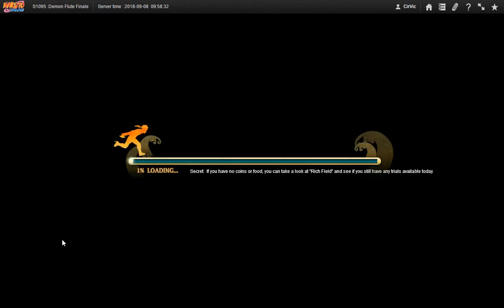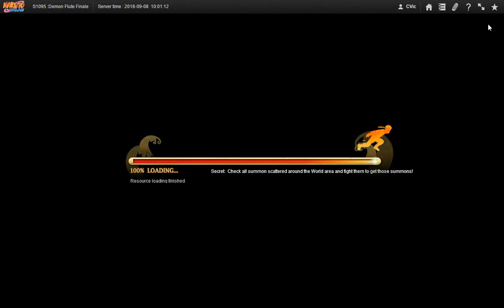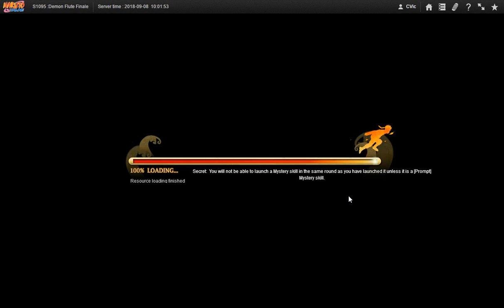Naruto ナルト Online NS D13 Easy & Quick Treasure Hunt, Weekend Chase & Search Events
Treasure can be done solo but it's best you do it in a team to finish enemies if they pop up AND got to sealed ninja's for your daily 2 rewards from them (Since sealed nins are always 1 teams so having 3 teams on the same level [as the sealed nins will be the same level as the highest member in the party] against it will speed up the process as when sealed it is a free for all meaning that others can defeat them as well so speed is key as well as how many active players are in the server.) Also, it is best if you stop treasure hunt when you unseal a nin. Save the remaining maps for the next day. The arena trick can be done with 2 chars though for faster and more chance that the 2 are matched up, use nins with the same total number of stars for the 2 teams. Teams also help with Chase weekend missions as I recall some Chase missions being hard for 1 team/solo to complete. I did the lowest TI here as I already got my TI rewrds and the weekend scroll mission does not change weather you do a none rec TI.